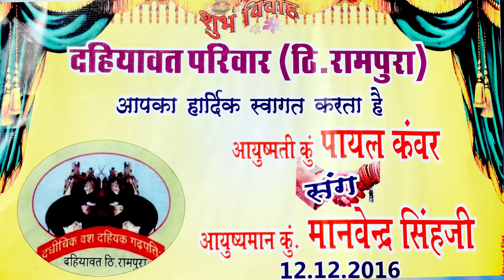Biti | बीटी सोने री होती | Rajasthani Vivah Geet 2017 | SIROHI Live Rampura | FULL HD SKS STUDIO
Presenting- Biti-बीटी सोने री होती

❖Song : Biti
❖Singer : Various Artist
❖Lyrics : Traditional
❖Music Label : PRG Music & Films Studio
❖Category : Album
❖Sub Category : Vivah Geet
❖Track Genre : Traditional Folk